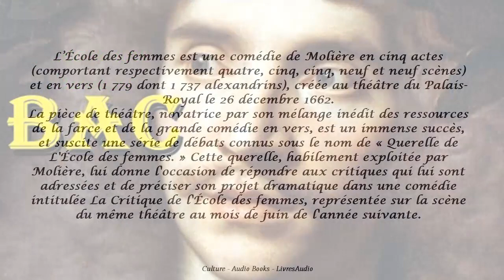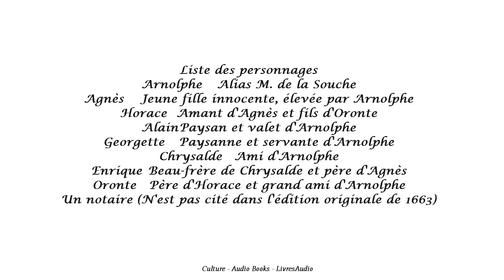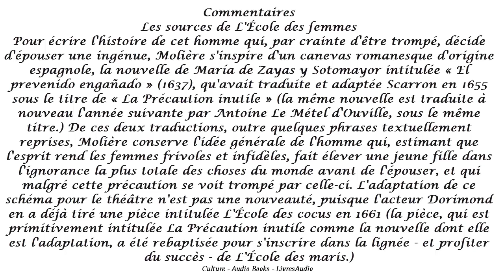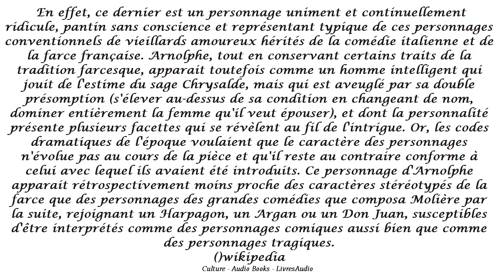BAC- Molière, L'École des Femmes, Parcours : Comédie et satire, Résumé, Analyse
L’École des femmes est une comédie de Molière en cinq actes (comportant respectivement quatre, cinq, cinq, neuf et neuf scènes) et en vers (1 779 dont 1 737 alexandrins), créée au théâtre du Palais-Royal le 26 décembre 1662.
La pièce de théâtre, novatrice par son mélange inédit des ressources de la farce et de la grande comédie en vers, est un immense succès, et suscite une série de débats connus sous le nom de « Querelle de L'École des femmes. » Cette querelle, habilement exploitée par Molière, lui donne l'occasion de répondre aux critiques qui lui sont adressées et de préciser son projet dramatique dans une comédie intitulée La Critique de l'École des femmes, représentée sur la scène du même théâtre au mois de juin de l'année suivante.
(wikipedia)
Livres audio gratuits.
Online library of free public domain audiobooks, read by volunteers. Objective is to make all books in the public domain available, for free, in audio format on the internet.
Listen to full length audio books online for free on YouTube!